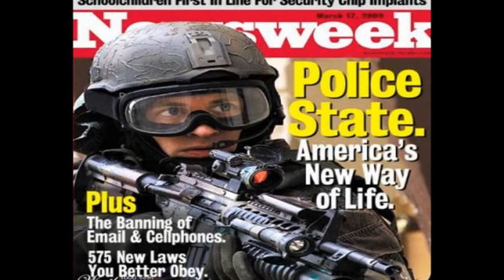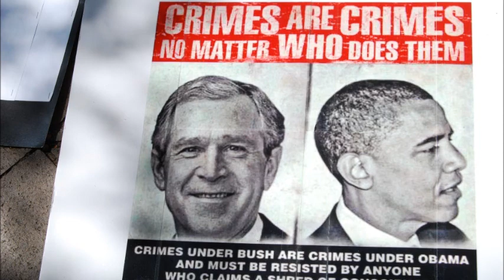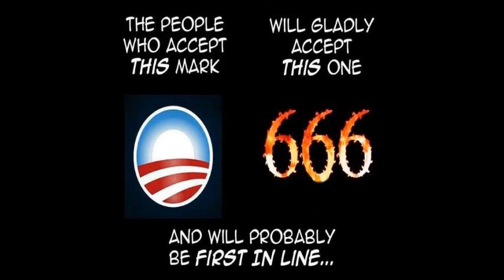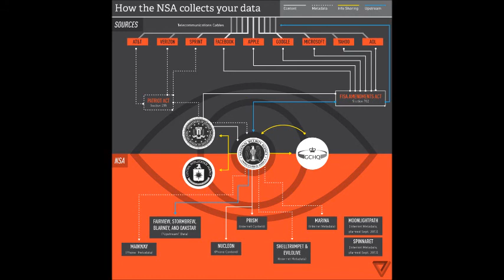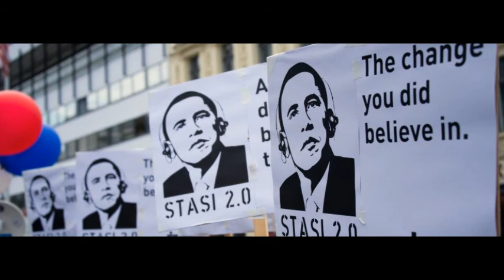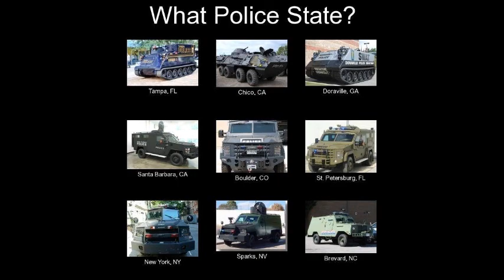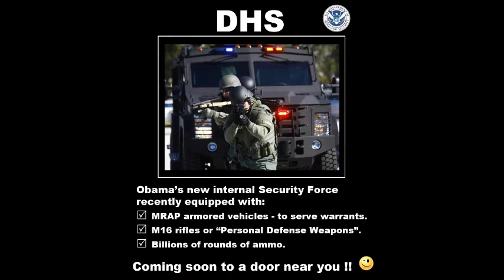THE SAVAGE NATION with WHISTLE BLOWER WILLIAM BENNEY former N.S.A head + VISUALS JANUARY 20, 2014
Dr Savage has William Benny back on THE SAVAGE NATION to discuss his 30 year career with the N.S.A, and to worn the American Sheeple, about the Police State that we all find our selves in. We are making such material available in our efforts to advance understanding of environmental, political, human rights, economic, democracy, scientific, and social justice issues, etc. We believe this constitutes a 'fair use' of any such copyrighted material as provided for in section 107 of the US Copyright Law. In accordance with Title 17 U.S.C. Section 107, the material on this site is distributed without profit to those who have expressed a prior interest in receiving the included information for research and educational purposes.